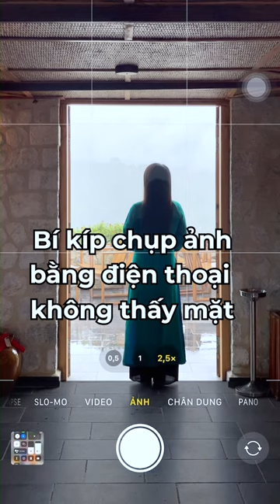Hướng dẫn chụp ảnh bằng điện thoại không thấy mặt | Miss Áo Dài Official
Nếu bạn mẫu muốn chụp không thấy mặt. Bạn có thể chụp từ phía sau lưng, với kỹ thuật chụp ngược nắng. Bạn nên di chuyển các góc khác nhau để có được những góc mặt khác nhau.
Địa chỉ : 19/14 ĐOÀN THỊ ĐIỂM, PHƯỜNG 1, PHÚ NHUẬN, THÀNH PHỐ HỒ CHÍ MINH